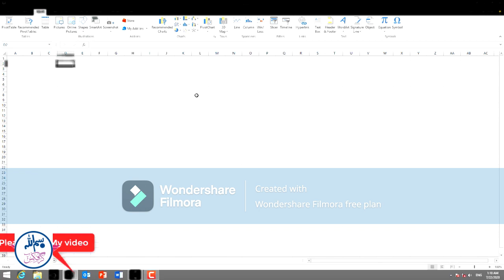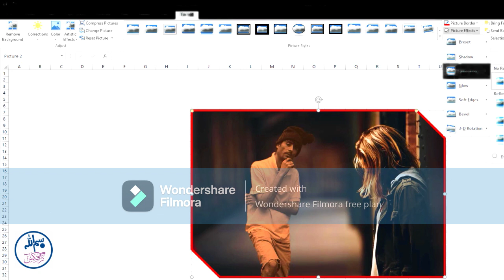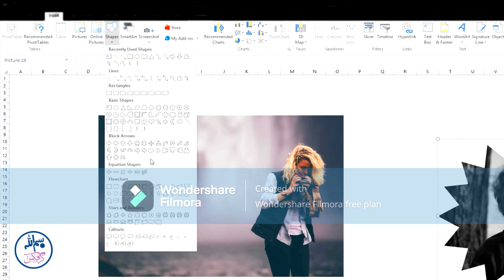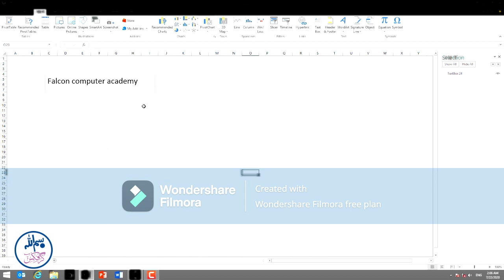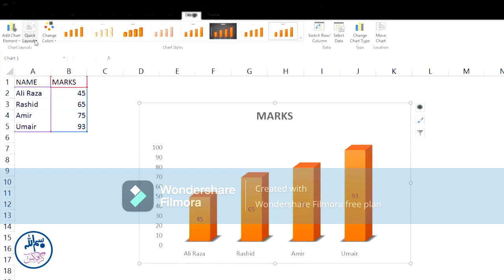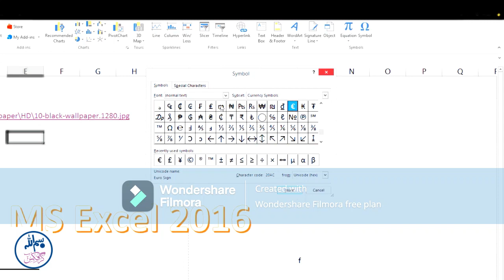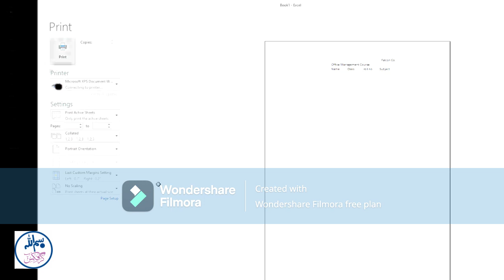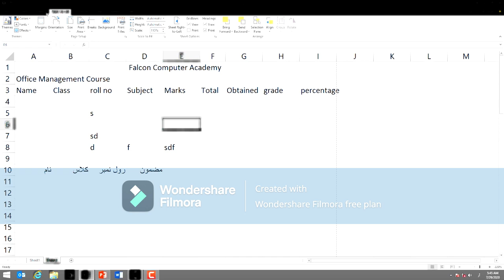MS Excel 2016 Full Course in Urdu part 3 How to Use Formula , Data, Review & View Tab in Excel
Microsoft excel 2016 tutorial in Urdu Hindi, is lecture mein Main ne MS excel 2016 inset Tab aur page layout ko Complete Details ky sath parha hai, Asy Tamam Log Jo Excel Beginners Level se start krna chahty hain ya Excel Parh rahy hain in sab ky lye yeh lecture bhot aham.
Is Lecture mein main ne Parhaya hai, How to Insert picture in Ms excel Mukmal Details ky sath,Insert clip Art, Insert Auto shape in ms excel, Smart Art, Screen short in ms excel, Insert chart in ms excel, Hyperlink in ms excel, insert Text Box,how to insert Header and footer in ms excel, insert word art, how to insert signature line in ms excel, how to insert object in ms excel, symbol, Set page margin in ms excel, Orientations, Page size in ms excel, How to insert print title in ms excel, Text Direction aur bhot sary commands ko is mein cover kia hai,
Umeed hai is video lecture mein bhot kuch seekh pain gy ap. Thanks.

 • MS.Excel Lectures
  • MS.word 2016 full lectures
 • Power point step by step in urdu hindi
 • Coreldraw
 Tag Queries.
Microsoft Excel 2016 Tutorial In Urdu Hindi,
microsoft excel 2016 tutorial,
tutorial microsoft excel,
learn excel advanced,
excel tutorials,
learn excel,
excel online courses,
advanced excel course online,
excel formulas,
advanced excel tutorial in hindi,

excel tutorial in hindi,
Page setup in ms excel,
Insert picture in ms excel,
Insert page number in ms excel,
My name is Rao Nasir Hassan  and I work as a
freelance graphic designer. I design logos, posters,
business cards, signs, and much more.
Check out some of my work over the past couple